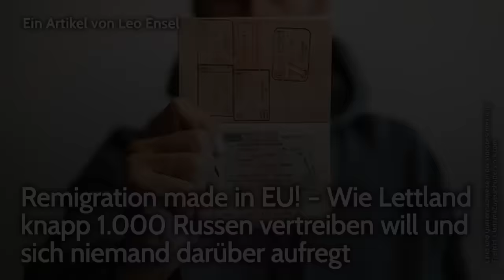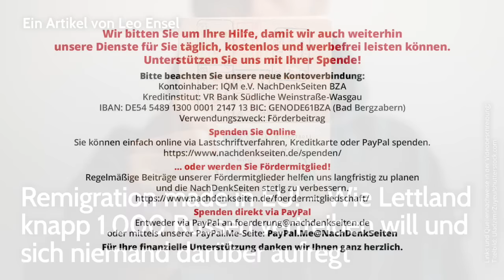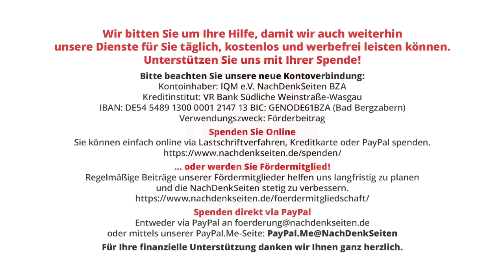Remigration made in EU! Wie Lettland knapp 1000 Russen vertreiben will &sich niemand darüber aufregt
Remigration made in EU! – Wie Lettland knapp 1.000 Russen vertreiben will und sich niemand darüber aufregt | Leo Ensel | NachDenkSeiten-Podcast | 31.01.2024

Mit rigiden Maßnahmen versuchen die lettischen Behörden, der russischstämmigen Minderheit im Lande das Leben zu vergällen. Wer einen Sprachtest nicht besteht, dem droht die Ausweisung. Und sowohl Brüssel wie auch die ‚anständigen Aufständigen‘ der westlichen Zivilgesellschaft schweigen. Von Leo Ensel mit freundlicher Genehmigung von Globalbridge.ch […]

Artikel veröffentlicht am: 31. Januar 2024 um 11:24
Autor: Leo Ensel (Gastbeitrag)
Sprecher: Tom Wellbrock

NDS, NachDenkSeiten-Podcast, NDS-Podcast, Erosion der Demokratie, Länderberichte, Abschiebung, doppelte Standards, ethnische Minderheiten, Lettland, Russland